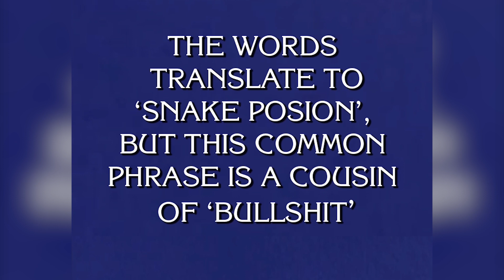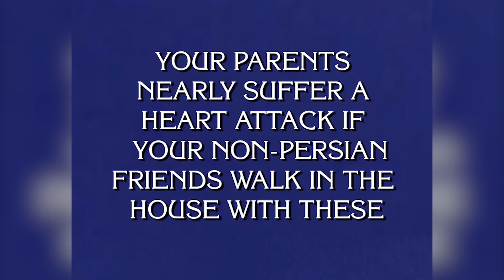Persian Jeopardy! Episode 1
An Iranian twist on America's most popular guessing show, Jeopardy!